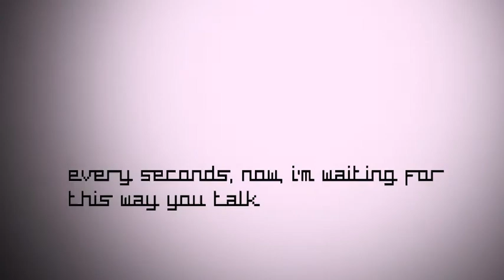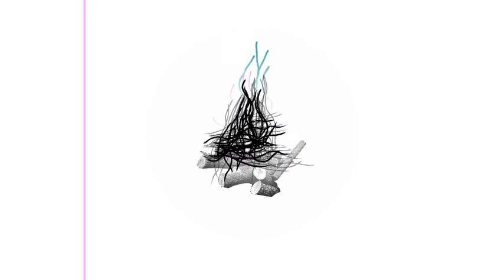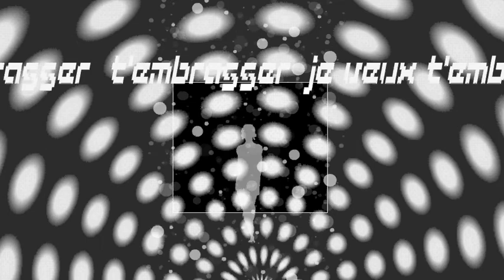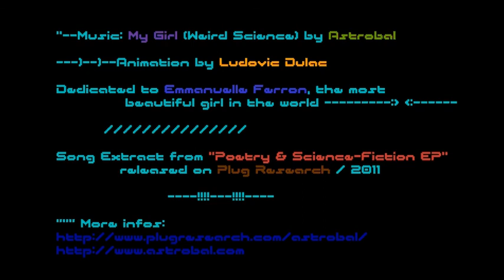Astrobal - My girl - by Ludovic Dulac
Ludovic Dulac . A Clip en animation réalisé par Ludovic Dulac pour Astrobal .

Extract from "Poetry & Science-Fiction" EP on Plug Research 2011